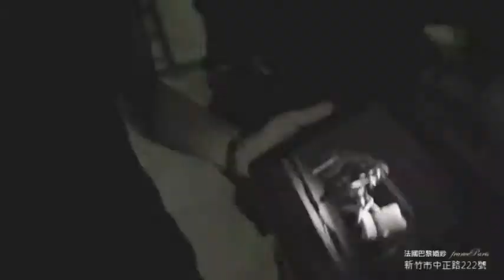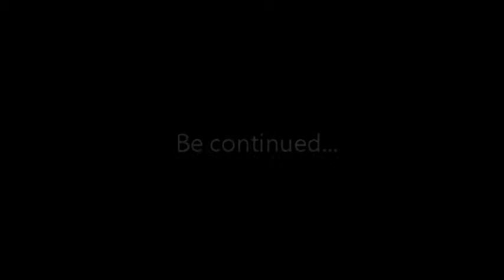Floating Wedding - 新竹法國巴黎婚紗 飄浮婚紗首部曲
Floating Wedding - 新竹法國巴黎婚紗 『台灣飄浮獨家創始店』 飄浮婚紗首部曲